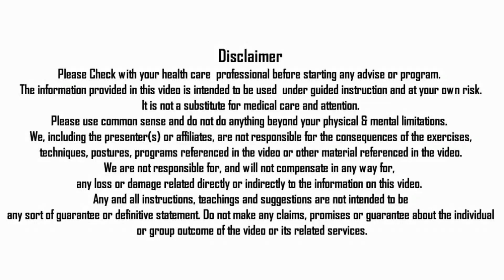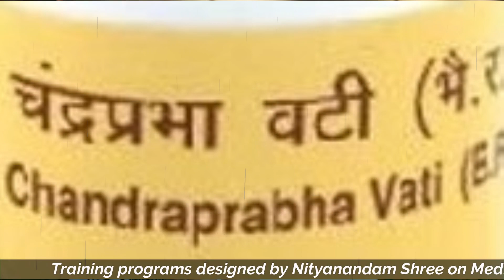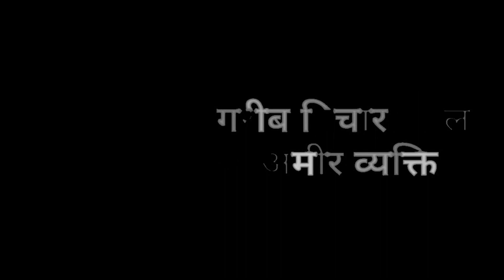HOW TO IDENTIFY AYURVEDIC CLASSICAL MEDICINES BEFORE BUY BY NITYANANDAM SHREE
In this video Nityanandam Shree explained about How to identify ayurvedic classical medicines before buy. We will forward your query to Nityanandam shree.